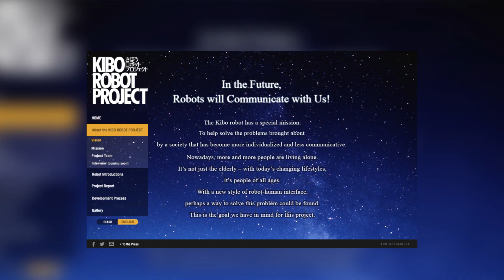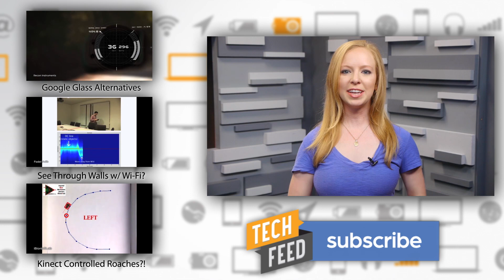Adorable Talking Robot in SPACE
A 13-inch tall Japanese robot named Kirobo is set to become the first ever conversational robot in space. Annie takes a look at project Kirobo, and what they hope to accomplish. She also looks back at her own experience with conversational lifelike robots.

Host: Annie Gaus
Producer: Lauren Rudser
Associate Producers: Todd Boudreaux, Chastity Vicencio
Editor: Frank Knight